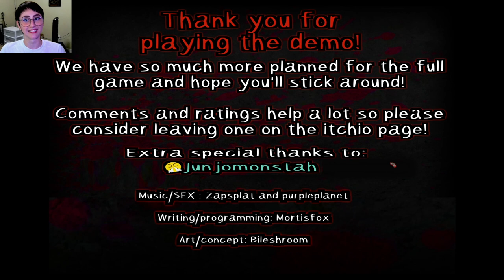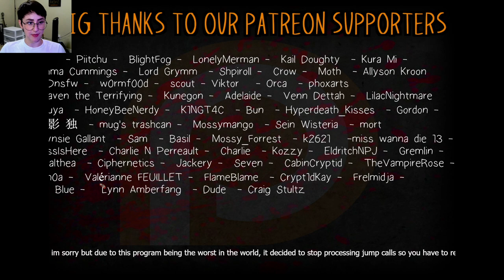Frostbite DEMO (BUT BETTER!)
How many people does he need to fill up his meat case?? Who is the owner of this store?? How have they not noticed that they haven't had to buy more cows in a lil while even though meat sales are normal??